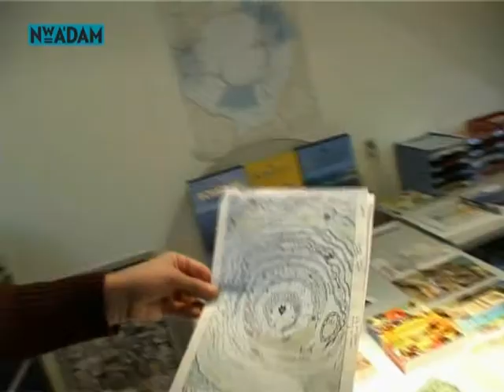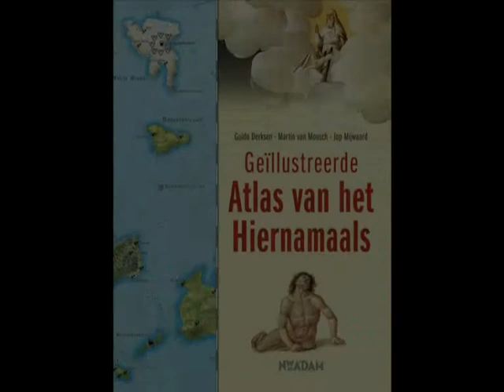Het hiernamaals in kaart gebracht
Voor het eerst verschijnt er een geïllustreerde atlas van het hiernamaals. Meer dan 5000 jaar cultuurgeschiedenis van verschillende onderwerelden, helleputten en hemels worden beschreven door Guido Derksen en Martin van Mousch. Wij gingen op bezoek bij cartograaf Jop Mijwaard die de opdracht kreeg elke hiernamaals letterlijk in kaart te brengen.